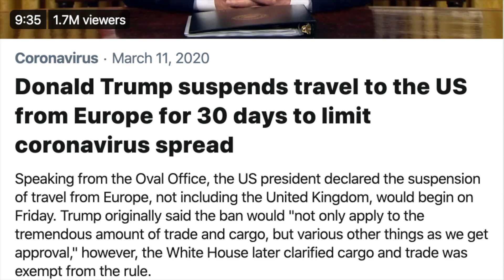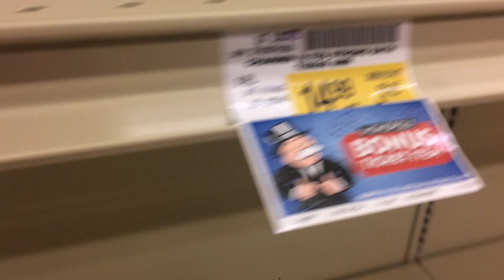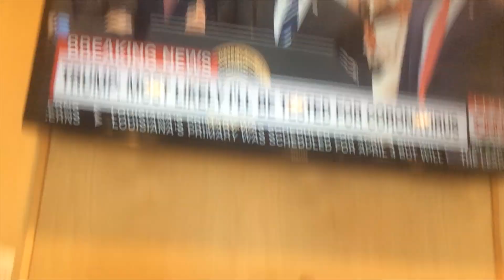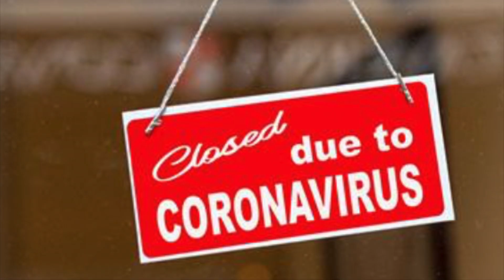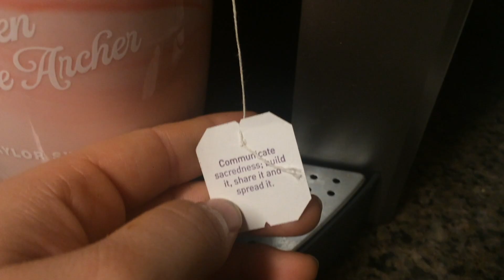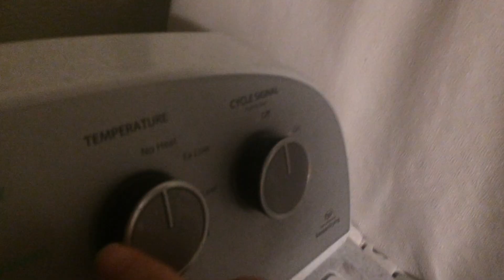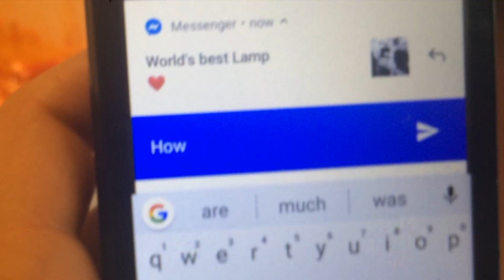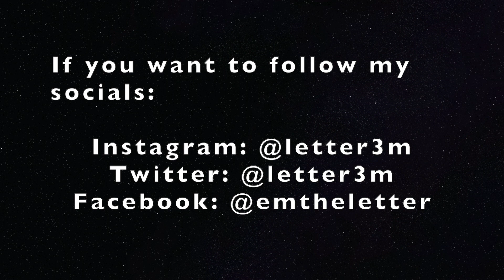A month in my life | March 2020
Follow me through March 2020. A month of uncertainty. The month that started out like any other and ended in quarantine.

*I love you all! Please stay safe, stay inside, and don't forget to wash your hands.

Thank you guys very much for watching!!! And I will see you whenever I see you! 💋